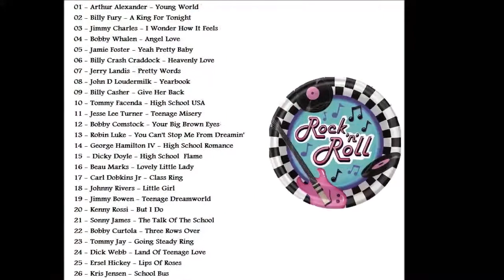Tommy Jay - 23 - Going Steady Ring - Jukebox Oldies Vol. 2